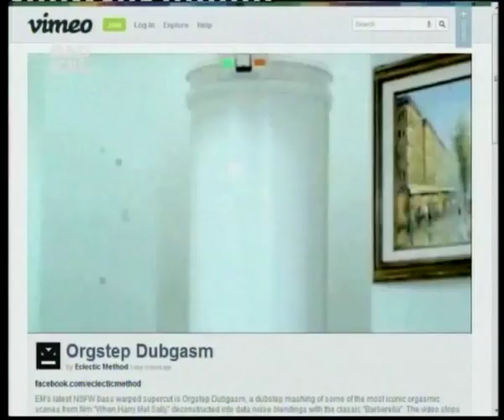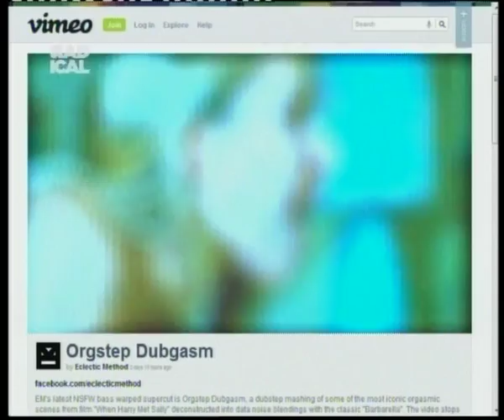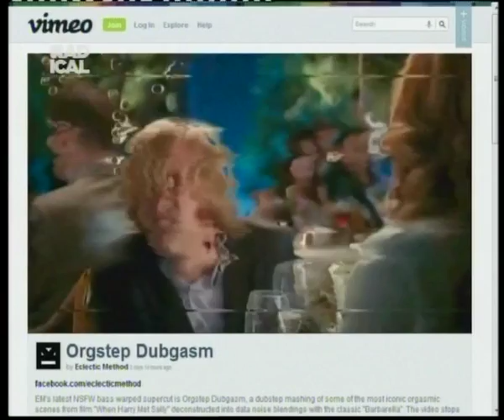12 05 02 Cenas que encontrámos na internet